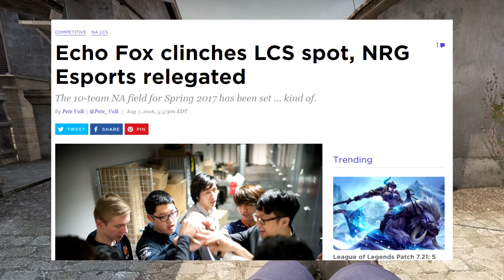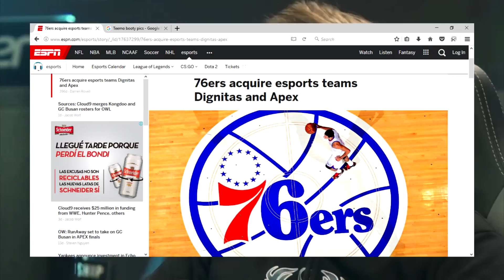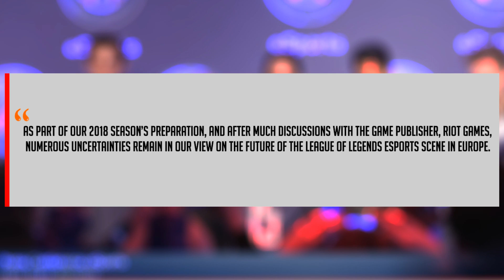Why Are NBA Teams Joining The NA LCS?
Ever wondered what it would be like if the Golden State Warriors were in the LCS playing League of Legends? You don't have to wonder any more!
Now if you were tired of the Cavs vs Warriors in the NBA finals you'll be finding them in the LCS too! And now we begin the new generation of League of Legends Esports where major sports teams are now making Esports teams to represent themselves in the LCS. What do you think of all this?  Are you down to support your favorite basketball team playing professional League of Legends?